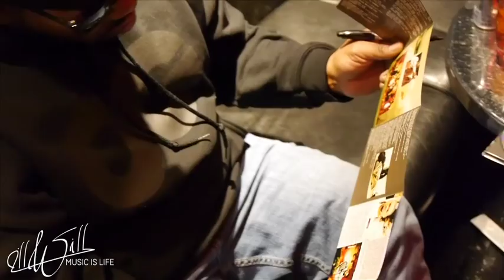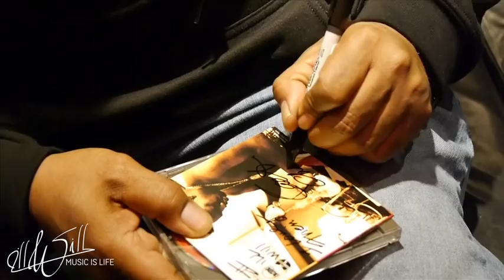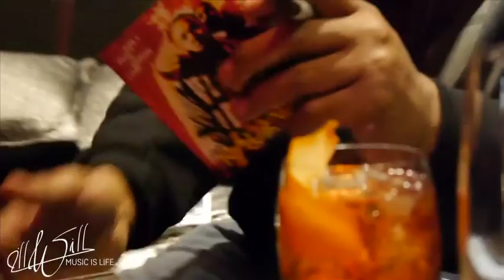Raekwon Calms Fans Nerves About F.I.L.A., Talks Only Built 4 Cuban Linx 3, 2Pac & More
It's not everyday you get to sit down and chop it up with a celebrated Hip Hop icon such as Raekwon. So when the moment presented itself to ill Will naturally he jumped at the opportunity to have a conversation with the legendary Wu-Tang Clan lyricist.

With new album F.I.L.A. (Fly International Luxurious Art) released last week, Rae has been busy on a non-stop promotional run. Finding themselves chatting at The W Hotel in London, Will and Rae had a lot to discuss.

While some fans have been a little worried about what The Chef has been cooking up this time around due to features on the album coming from French Montana and 2 Chainz, Rae assured his fans that there's no dumbing down taking place.

"Everybody's gonna be happy at the end of the day because it's not a bullshit album...One thing about The Chef I think the world knows is I make great albums."

Also discussing plans for Only Built 4 Cuban Linx 3, his opinions on last year's lacklustre Wu-Tang Clan album, A Better Tomorrow, and why even if he wasn't fully happy with the outcome he would never talk bad on his brother RZA, Raekwon also talked about working with Jerry Wonda and his opinions on 2Pac while describing the one time the two met.

F.I.L.A. (Fly International Luxurious Art) is in stores now.